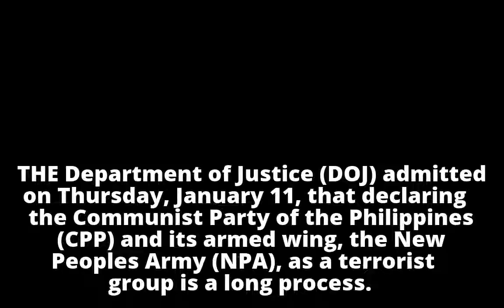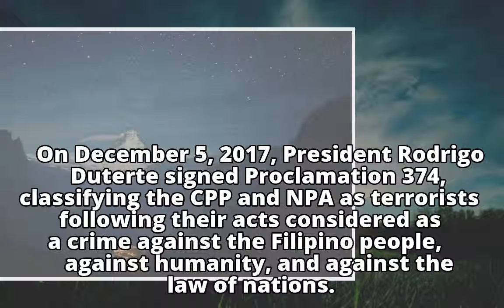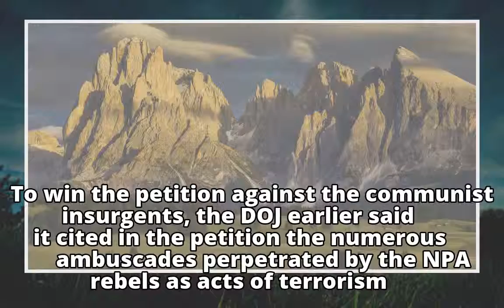Court declaration needed to tag communists as terroristsCourt declaration needed to tag communists a